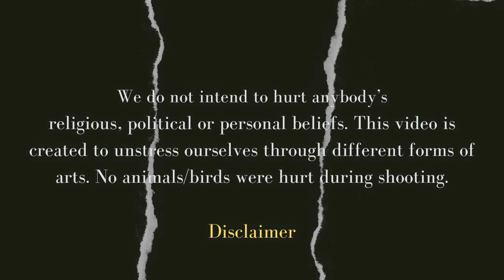মানের ঝুরি/Taro root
Please do try this very easy recipe with taro root, full of nutrition.